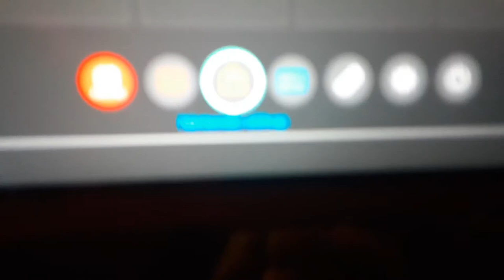Most Nintendo Switch Lite Sounds (Part 1????)